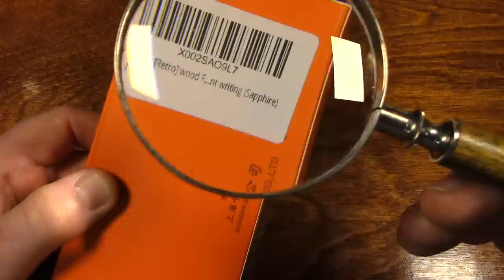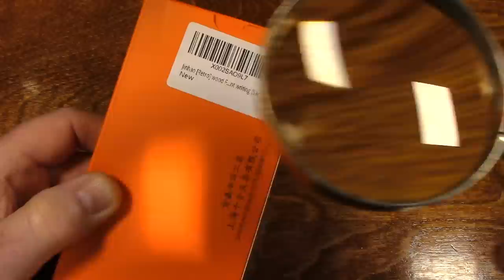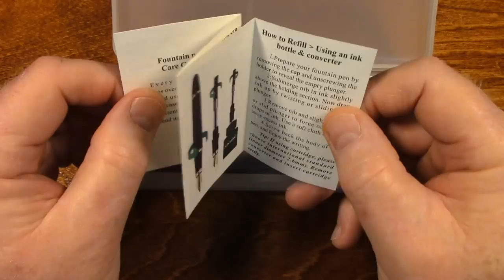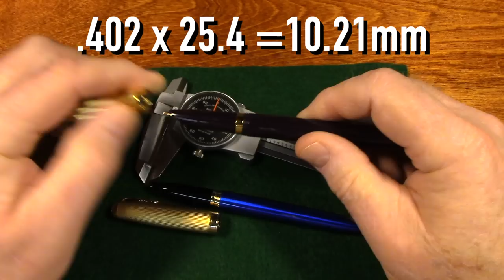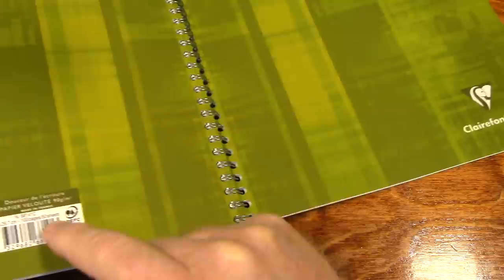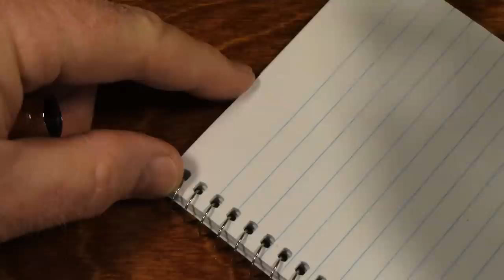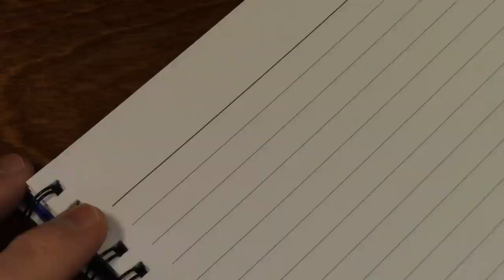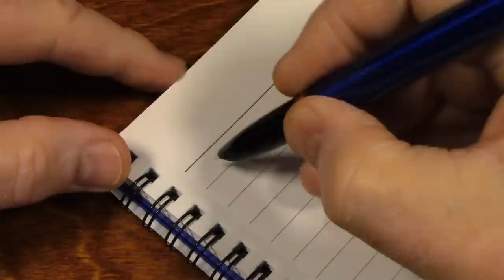Seriously Nice $15 Copy [Pen ASMR]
Relax as I show you the 2020 Jinhao 85 wood fountain pen that I recently acquired. Jinhao has once again produced a nice copy of a high-end luxury fountain pen. Parker Pen announced in 2019 that they would release a modern version of the world renowned classic 51 fountain pen. Jinhao took notice, hit the drawing boards and released their copycat version months before Parker could bring the 51 Reissue to market.

The original Parker 51 fountain pen was a revolutionary design and was first developed in 1939 and introduced to the whole world in 1941. Parker ceased production of the 51 in 1972 after cheap, ball-point pens had taken market-share away from fountain pens, but 80 years after the original, the Parker 51 fountain pen lives again in two new versions, the core (standard) version and the Deluxe model which Jinhao knocked off with their model 85 fountain pen.

I hope this post finds you well. Some of you know that I am a fan of vintage Parker 51 fountain pens. When I learned that Parker was releasing an all-new 51, I saved up and bought the deluxe version in the plum finish. I also purchased the Jinhao 85 copy. My initial thoughts on the 85 are favorable and I will be using it for a few weeks and intend to report back in the future, my thoughts on this beautiful fountain pen.

00:00:00 - Video Intro
00:00:35 - Zippo Lighter
00:03:04 - Various Pens
00:15:56 - Revealing the Jinhao 85
00:30:13 - Inking the Jinhao 85
00:35:51 - Measuring the Jinhao 85
00:43:54 - Writing with the Jinhao 85
00:59:55 - Making List of AM Radio Stations
01:07:22 - Writing on Stone Paper
01:13:21 - Video Wind Down

This is video 516 of this channel and is best enjoyed when using headphones or ear buds.

Below are Amazon links to items that are featured in this video so that you can purchase them for yourself if you choose.

Jinhao 85 pen and ink set

Parker 51 Deluxe Fountain Pen, Plum Color, Fine Gold Nib

Jinhao 100 Fountain Pen

Paper - Clairefontaine Wire Note Book 6.5”X 8.25”

Wood Pen Tray

I participate in the Amazon Services LLC Associates Program, an affiliate advertising program designed to provide a means for sites to earn advertising fees by advertising and linking to amazon.com. When you use one of these links to go to Amazon and make a purchase, I may receive a very small fee which helps keep this Youtube channel going. There is no additional cost to you because referral fees earned by these links are paid by merchants. Lastly, just in case you're wondering, if you click any of the links below, Amazon Associates like myself, do not have the ability to track or monitor your Amazon activity. You are completely anonymous. Thank you for helping out.